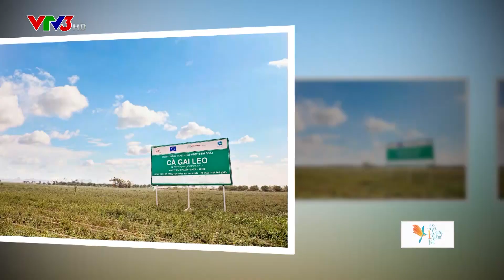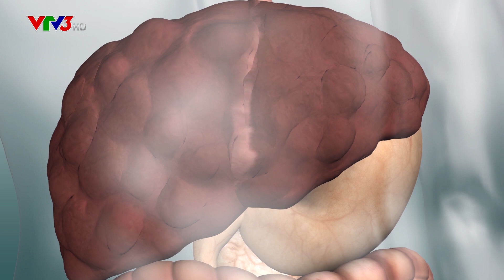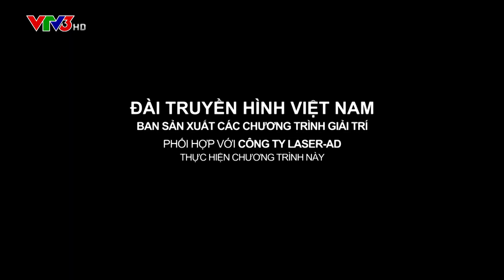Thảo dược bảo vệ gan cho người viêm gan virus đón tết khỏe mạnh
Thảo dược bảo vệ gan cho người viêm_gan_virus_b đón tết khỏe mạnh.

[Giải độc gan Tuệ Linh] là sản phẩm tiên phong trên thị trường kết hợp 2 dược liệu quý Cà gai leo và Mật nhân, những dược liệu đã được chứng minh hiệu quả, an toàn trong việc hỗ trợ điều trị viêm gan virus, men gan cao, làm chậm sự tiến triển của xơ gan, giải độc và bảo vệ tế bào gan. Giải độc gan Tuệ Linh giúp:

✔️ Tăng cường chức năng gan trong các trường hợp viêm gan virut, xơ gan, men gan tăng cao
✔️ Hỗ trợ điều trị viêm gan vi rút, nhất là viêm gan vi rút mạn tính thể hoạt động.
✔️ Hỗ trợ điều trị men gan cao, làm thuyên giảm nhanh các triệu chứng của bệnh gan như đau tức hạ sườn, vàng da, mệt mỏi.
✔️ Giúp làm chậm sự phát triển của xơ gan.
✔️ Tăng cường chức năng giải độc của gan, giúp bảo vệ tế bào gan, hạn chế tổn thương gan do rượu, hóa chất độc hại gây nên.